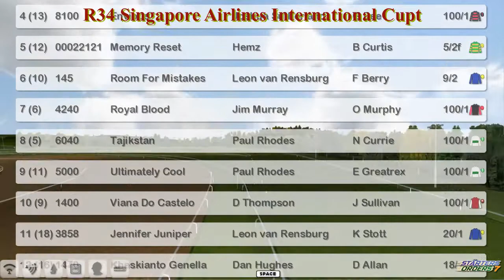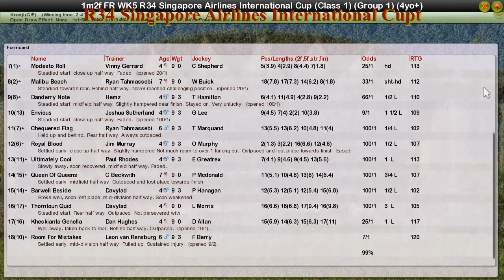FR WK5 R34 Singapore Airlines International Cup